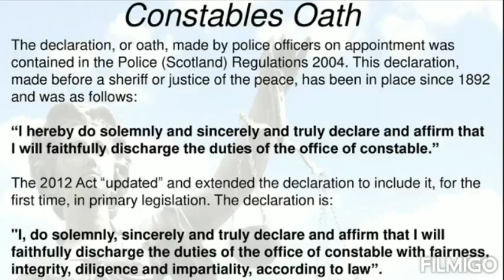🇬🇧UK POLICE ANTI TERRORIST HOTLINE☞ Give 'Corporation Acting As Police' Some LAW To Think About👍